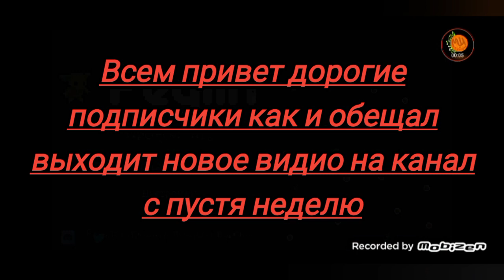новое видио : пеглин прохождение леса